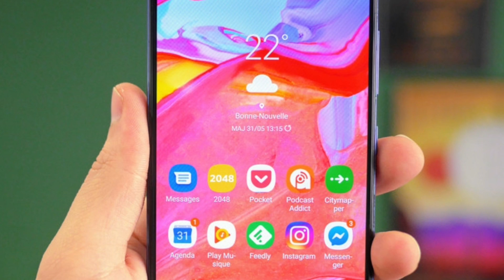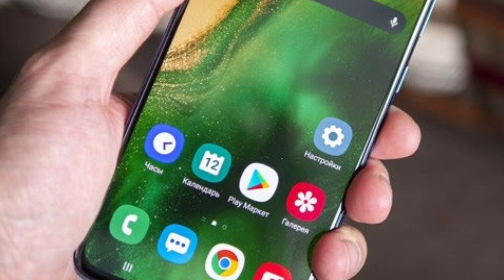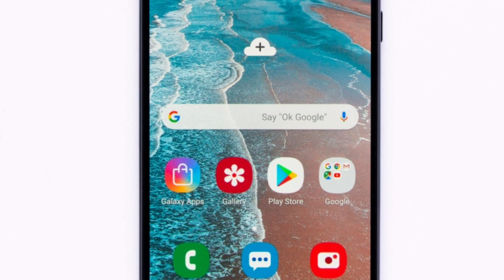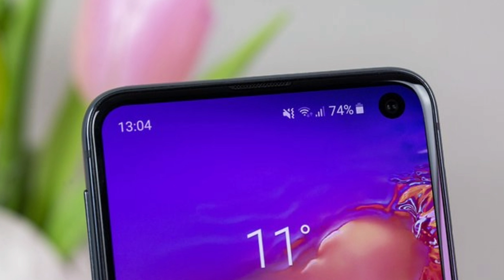Samsung Galaxy A70s - Specification, Price & Launch Date REVEALED !! Samsung Beast !!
Queries Solved:-
Samsung Galaxy A70s.
Samsung Galaxy A70s Specification.

Aaj maine aap logo ko Samsung Galaxy A70s ke baare me bataya hoon mujhe ummid hoga ki aapko Meri video pasand aayegi.